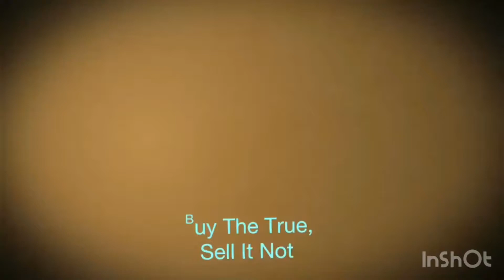A secret Conspirator by kassani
In this video we shall how to listen t God’s voice, the spirit of truth talking to us.

Watch this video with a friend and family

Following us on all media platforms

Bible Facts Existence Africa